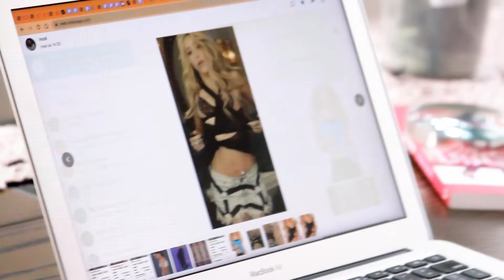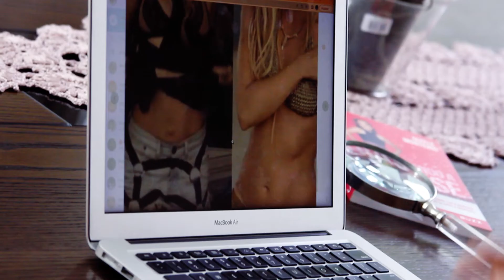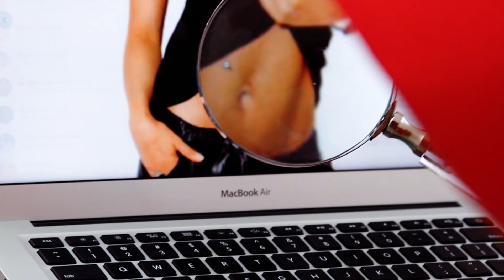Detetive da Diástase desvenda diástase e umbigo da Shakira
Detetive da Diástase abdominal  e a super famosa Shakira!!
Quer saber se tem diástase? Faça o teste baixando o e-book

Famosa sarada com diástase?! 😱😱😱😱😱😱 Será?

Fica comigo nesse vídeo para entender essa diástase nas famosas!

Meu nome é Gizele Monteiro, a detetive da diástase! Sou especialista em Diástase abdominal, e através dos meus programas online eu tenho ajudado milhares de mulheres no Brasil e no mundo a terem a diástase fechada e a barriga recuperada sem cirurgia.

Se você tem dúvidas se tem diástase ou não, baixe o meu e-book gratuito para fazer o teste!